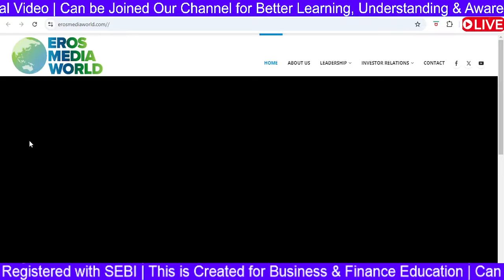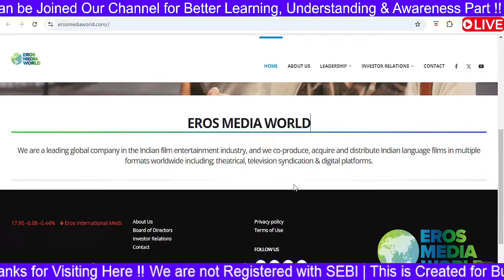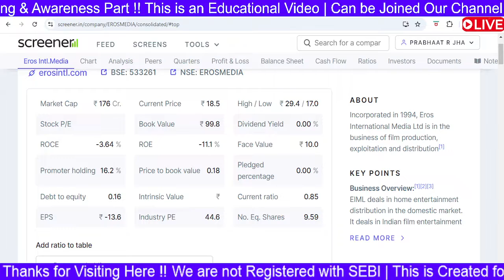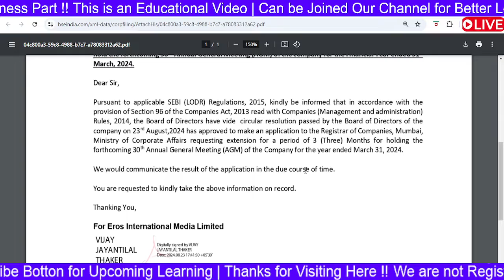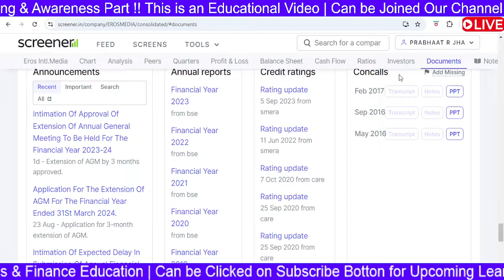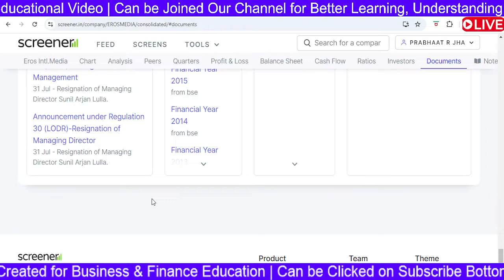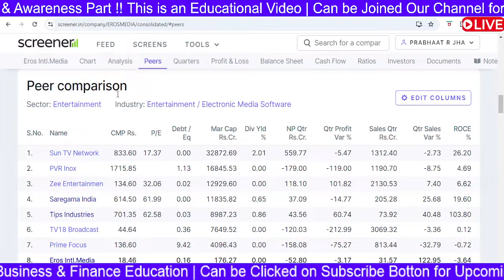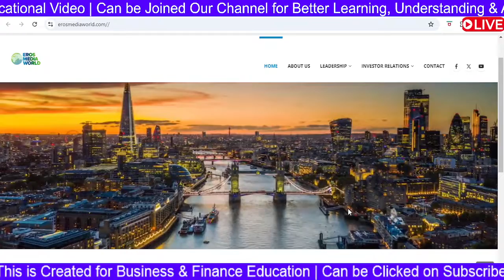Eros International Share Latest News | Eros International Stock Analysis